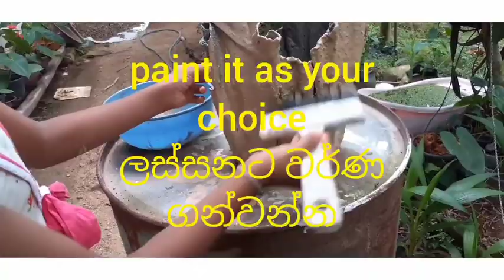let's make flower pots using wast cloths#ඉවතලන රෙදි වලින් මල් පෝච්චිSL KARAS CRAFT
let's make flower pots using wast cloths
materials
wast cloths
cement
sand
water
SL KARAS CRAFT
wast cloth flower pots